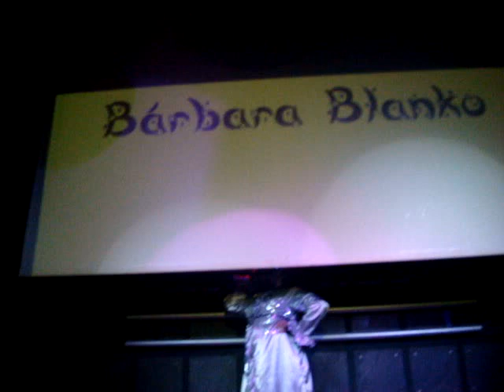Bárbara Blanko - Always there - Boate Friends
Taa queridaaaa pefeitaaaa arrazouuu demais nesse showwww perfeitoo produçaoooo nota 1000 Bárbara ararzaaaaaaaaaaaaaaaaaaaaaaaaaaaa